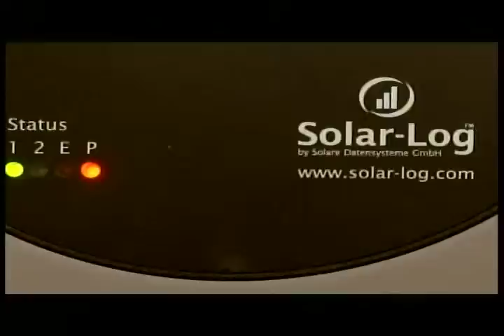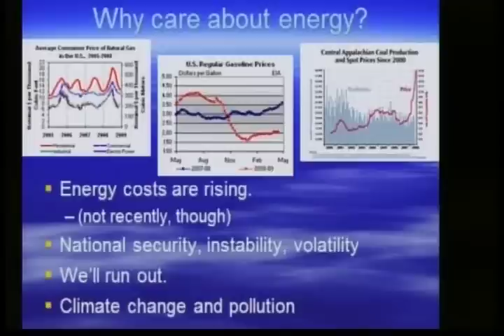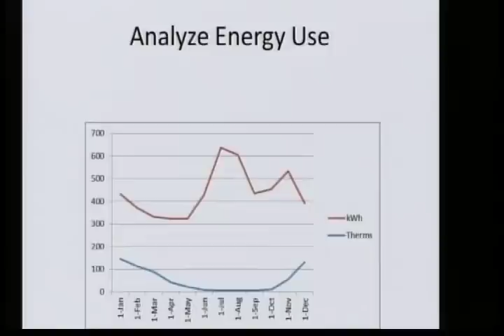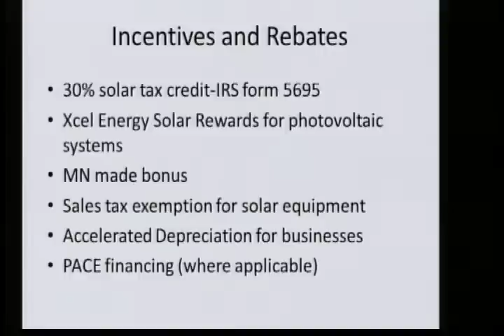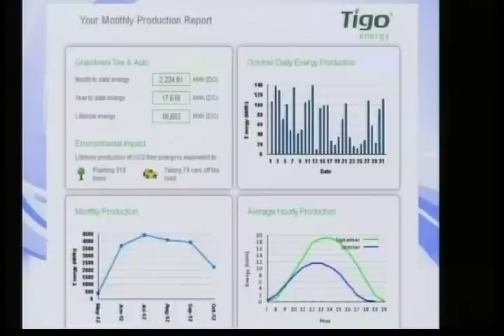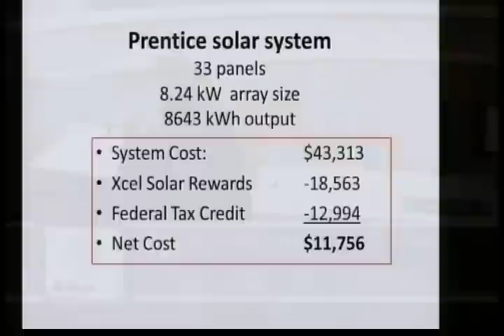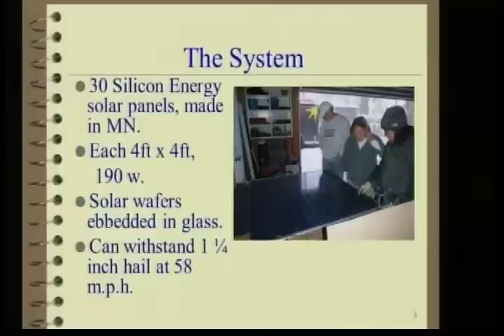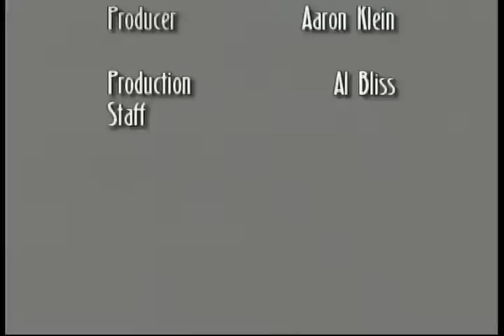"Solar Works in Edina" Workshop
A workshop focusing on solar energy use and opportunities in the City of Edina, MN held on Thursday, November 15th, 2012.